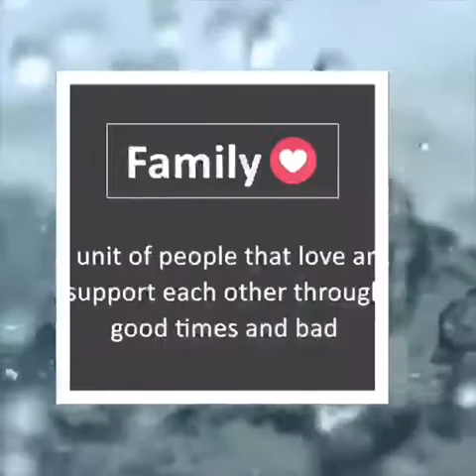World Champs Trailer 2017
Conisbrough castle cavaliers 2017